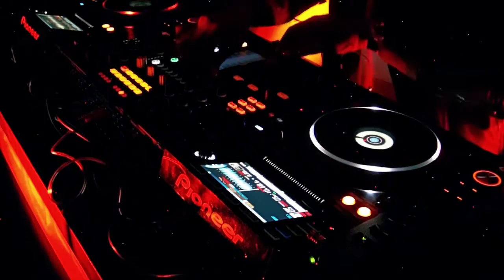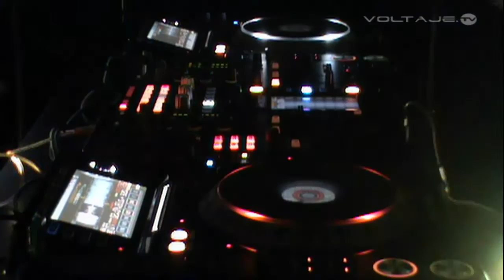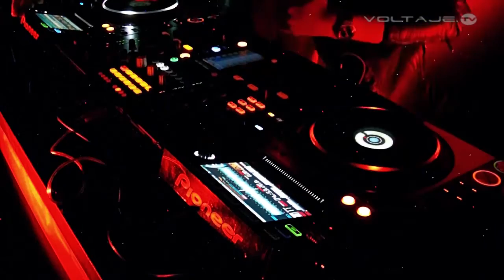CRISTIAN BOHORQUEZ @ VOLTAJE ELECTRONICA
DNA MUSIC TALENT
EMISION JUEVES 30 DE JUNIO DEL 2016
ESTUDIOS VOLTAJE.FM
BOGOTA  -  COLOMBIA